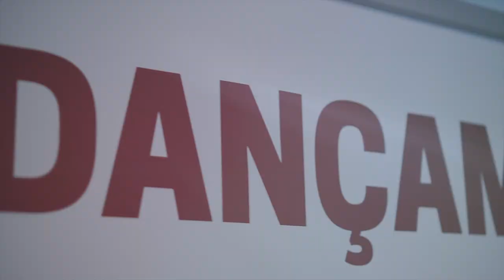Kizomba LevelUp Bootcamp by DancAmore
The kizomba virus is everywhere! DancAmore organised a Level Up Bootcamp in Rotterdam.

We would be super grateful if you could help us out to make amazing videos for talented dancers all around the world! We know many people cannot afford a video but do have a talent that needs to be shared. You can help them! Check for the info!